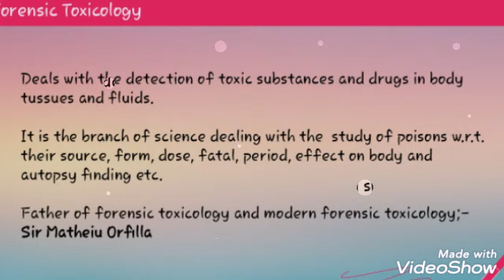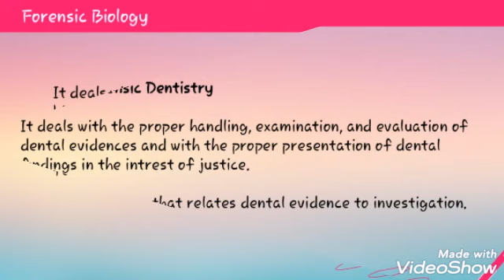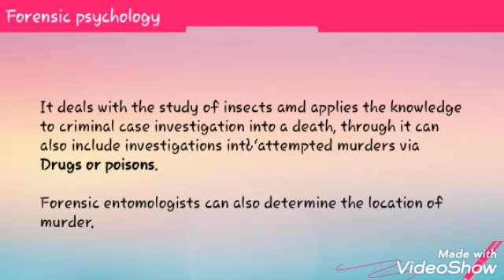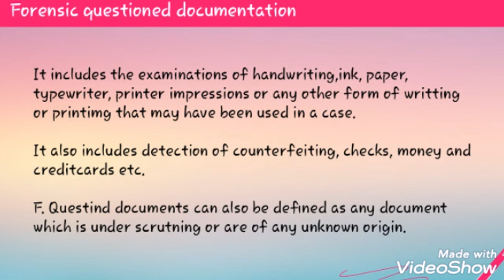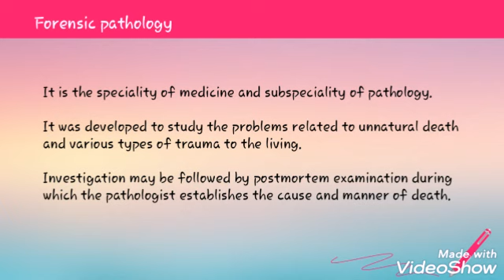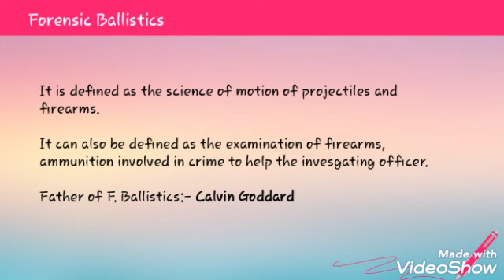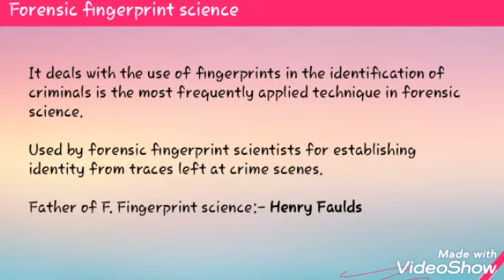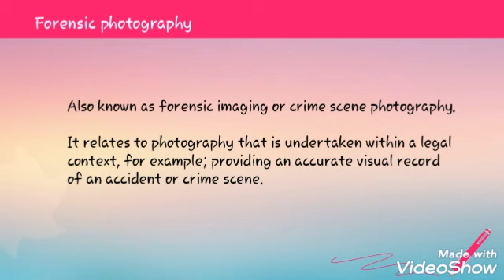Branches of forensic science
This video contains all about the branches of forensic science. So keep watch it untill end of the video for complete information of the branches of forensic science.

you can also follow me on:- savvyforensics.blogspot.com

click the link below for complete playlist of BASICS OF FORENSIC SCIENCE:-